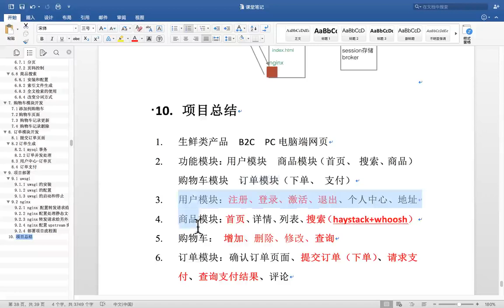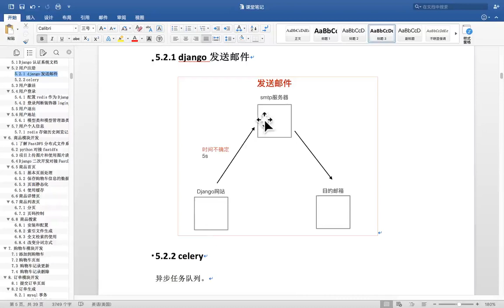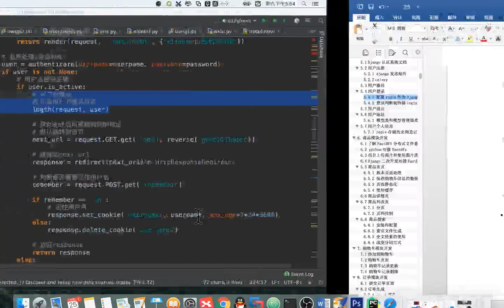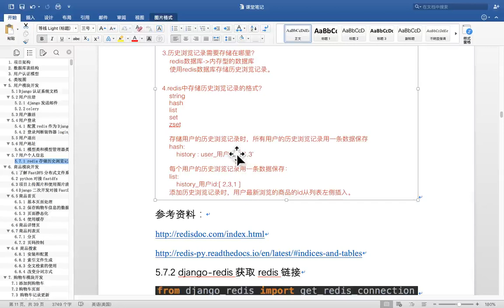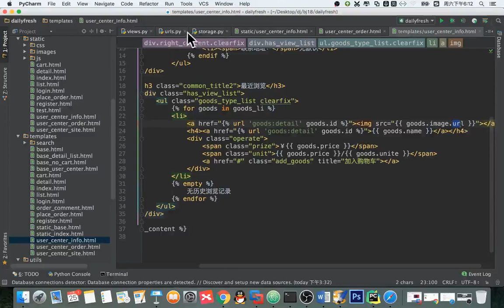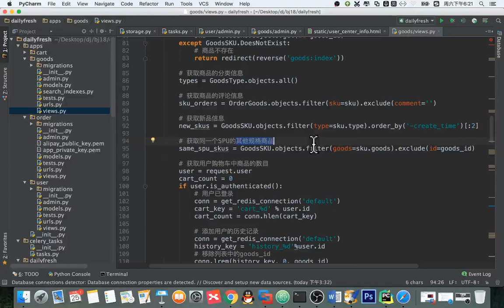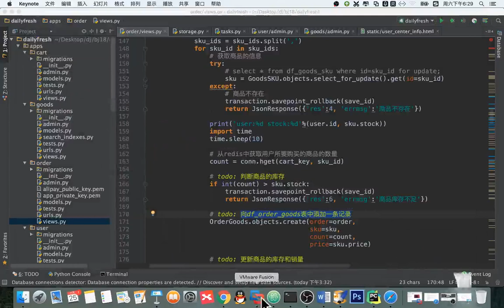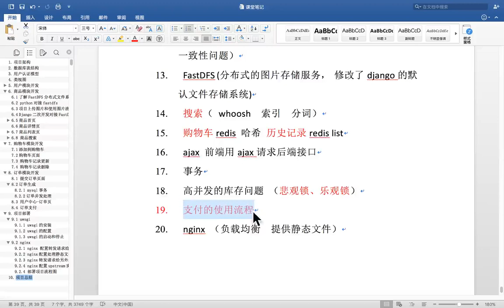14 天天生鲜Django项目丨17 天天生鲜项目总结丨01 天天生鲜项目 总结